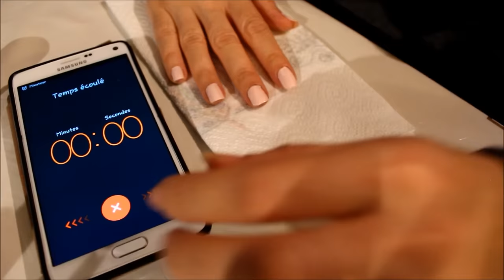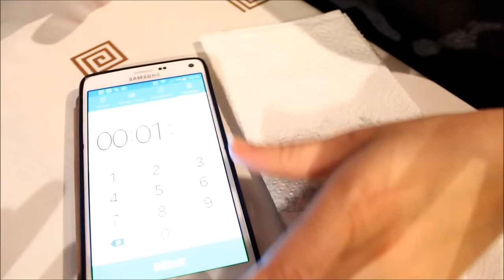J'ai tester pour vous 3 produits de la marque SEPHORA ! Alors Top ou Flop?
Si vous aimez mes vidéos, n'hésitez pas à me soutenir en vous abonnant à ma chaine (c'est gratuit !). Cela vous permettra, entre autre, d'être avertie à chaque nouvelle vidéo ! Il vous

Snapchat👻 belmacoiff

Facebook de ma glam chic: Mia Khan
faite lui une demande pour avoir des super bon plan :)

si toi aussi tu veut tester gratuitement des produits grâce à Octoly regarde les infos :)

pour les yankee candle c'est chez Jardiland à claye Souilly dans le 77
13 rue jean Monnet 77410 Claye-Souilly

Maxxilot aussi est a claye Souilly à coté de lidl la foire fouille